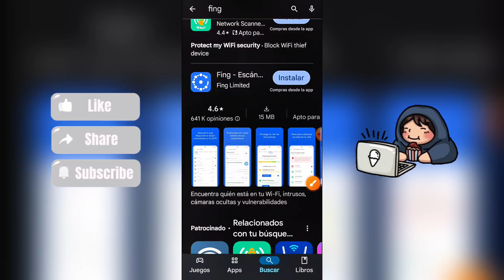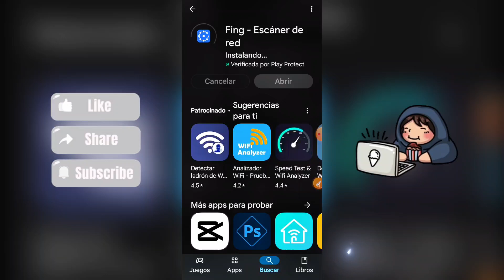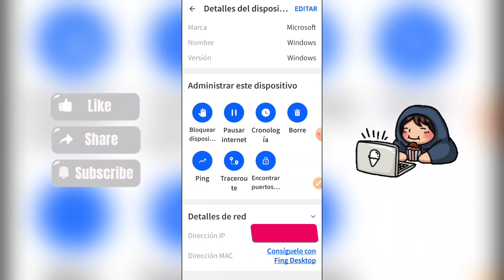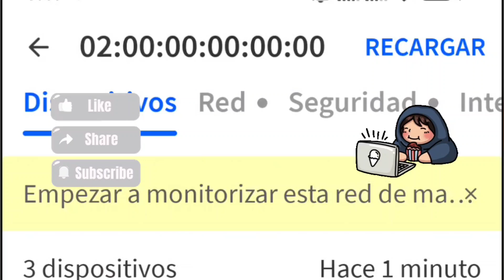🔎 ¡Detecta INTRUSOS en tu WiFi con App Android Gratis!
¿Quieres saber quién se conecta a tu red WiFi sin tu permiso? En este vídeo te mostramos cómo detectar intrusos en tu red WiFi utilizando una aplicación Android gratuita.
La seguridad informática es fundamental en la era digital y es importante mantener tu señal WiFi segura. Con esta aplicación, podrás conocer quién está conectado a tu red WiFi y desconectarlo en caso de que sea un vecino o un desconocido que te robe tu ancho de banda.
No pierdas más tiempo y descubre cómo proteger tu red WiFi de intrusos.

▶ SOBRE NUESTRO CANAL:
Nuestro canal trata sobre el uso de las Tecnologías de la Información y la Comunicación, desde el el plano social, integral y educativo, con el fin de facilitar tus tareas diarias. Cubrimos muchas temáticas interesantes como el uso de Apps, software , tutoriales educativos e ideas practicas para el día a día.